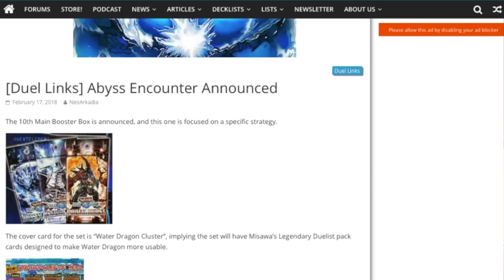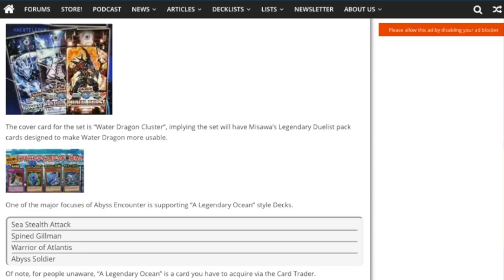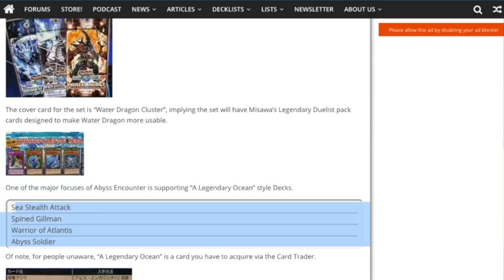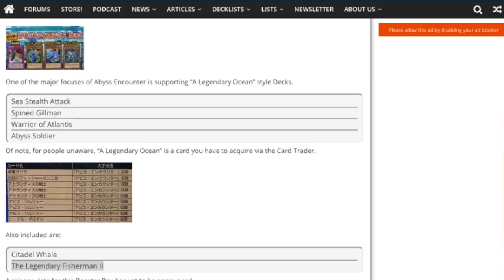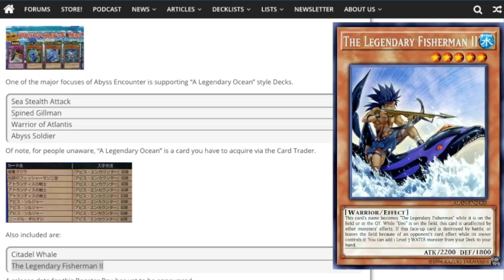NUEVA CAJA: Abyss Encounters, Más Soporte Agua | Yu-Gi-Oh! Duel Links en Español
Más cartas de agua para la siguiente caja Abyss Encounters